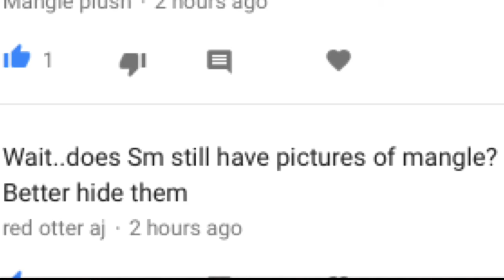Ask Ruby, Pinkie, and THE SHADOWS! Season 2 ep 3!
Ruby: HORRAY! So are you and pm gonna play, if yeah now what I mea-
Shadow pm: : brings out undyne's spear : I will fight you if you say that again
Ruby: OK! OK!